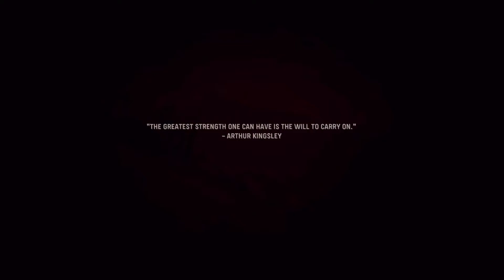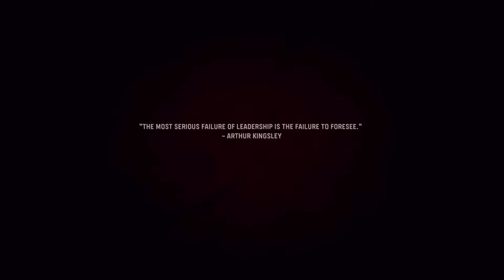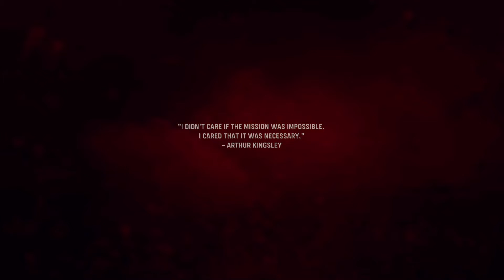Vanguard Ep2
Follow the story with me!